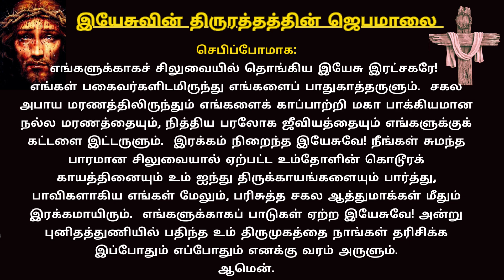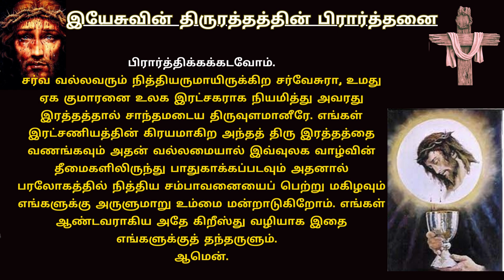ROSARY TO PRECIOUS BLOOD OF JESUS | TAMIL CATHOLIC PRAYERS TamilBibleWisdom 25/11/23